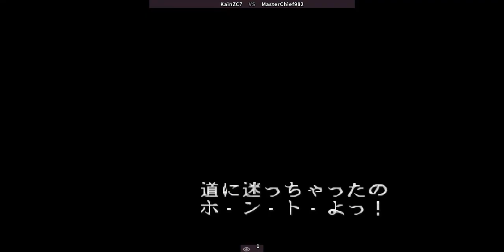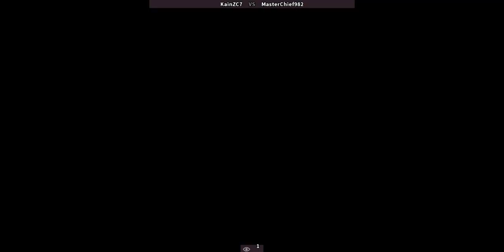Vampire Savior: The Lord of Vampire - KainZC7 VS Masterchief982